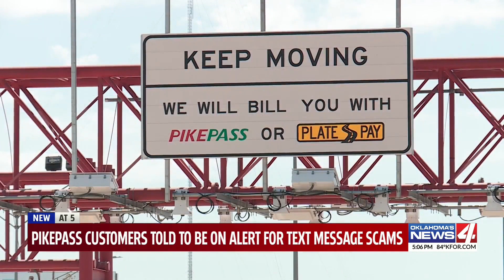Pikepass customers told to be on alert for text message scams